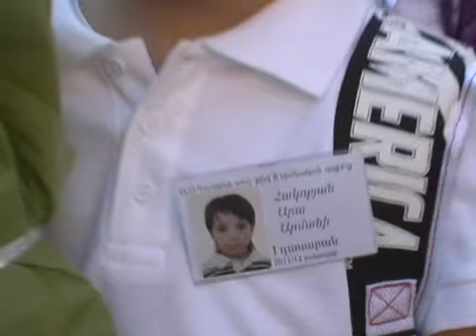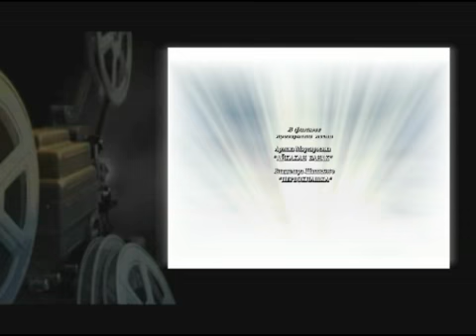2011-2012 БЛАГОТВОРИТЕЛЬНОСТЬ-1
Видеофильм "Благотворительность" посвящен работам,которые производились в ереванской школе имени А.С.Пушкина в течении прошедшего учебного года.Своеобразный и беспрециндентный результат благотворительности идеально отремонтированный корпус начальной школы,роскошный,представленный в новом облике актовый зал,фасад основного корпуса и изьящная решетка с воротами,которые вернули школе прежний исторический вид.Дела,благодаря которым наша школа вновь возродилась.И,конечно же, каждое мгновение в жизни пушкинца будет переполнено чувством благодарности в адрес большого мецената и благотворителя,настоящего армянина Ашота Хачатурянца. Автор проекта-Мариетта Матхашян, режиссер и оператор-Карен Кочарян. Производство эстетического центра "Ереван" и пресс-центра школы им.А.С.Пушкина.Ереван-2011 г.